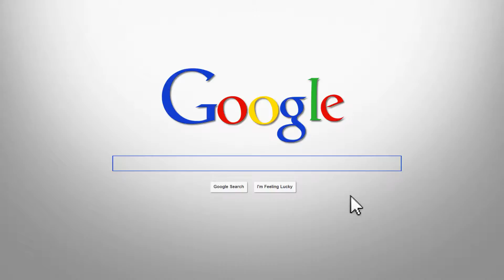Jay Barrera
Google Me! for more detail